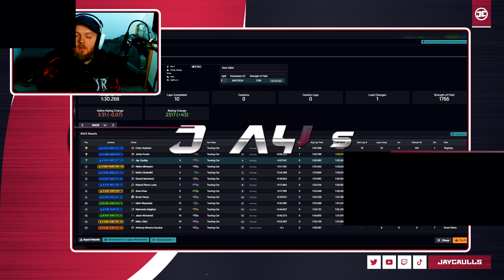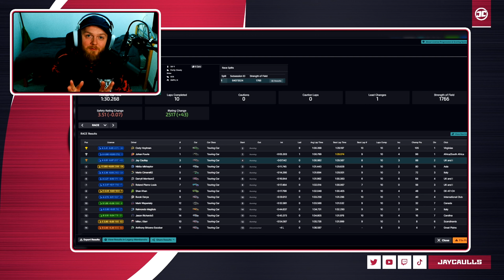You Don't Mess with the Johan! Top Split TCR! | iRacing Touring Cars at Road Atlanta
A podium is attainable, can Jay gain a place & hold it? Will keeping up with Johan take it's toll?

⏱️TIMESTAMPS⏱️
00:00 Intro
01:35 iRacing Touring Cars Road Atlanta Race and Incidents

Want to Tip Jay or help contribute toward Practice Sessions or iRacing Content?

Race Participants

1 Johan Fourie
2 Cody Hoylman
3 Nikita Mikhaylov
4 Jay Caullay
5 Shan Khan
6 Darryll Morrison2
7 Mario Cimarelli2
8 Roland Pierre-Louis
9 Mark Wspanialy
10 Burak Derya
11 Jason Richards5
12 Mike J Barr
13 Anthony Briceno Escobar
14 Raimondo Magliulo

iRacing 2023 Season 4 Summary
- IMSA GTPs (includes Acura ARX-06 GTP, Porsche 963 GTP)
- Circuit de Lédenon
- Kern County Raceway Park
- Super Formula SF23
- Ferrari 296 GT3
- 1987 Pontiac Grand Prix NASCAR Legend
- FIA F4 Esports Regional Tour
- Zandvoort Rescan

iRacing 2023 Season 3 Summary
- Cadillac V-Series.R GTP
- Porsche 911 GT3 R (992)
- Ligier JS P320 LMP3
- MotorLand Aragón
- Willow Springs International Raceway
- Chicago Street Course 2023 Cup layout
- Dirt Refresh
- More accurate iRacing Spotter System, numerous graphic updates including Hide Cockpit Obstructions, and the new Audio Hot Swap function

iRacing 2023 Season 2 Summary
- iRacing Rain (I'm still joking, coming soon)
- Late Model Stock, Ray FF1600, Renault Clio R.S. V
- Circuito de Jerez - Ángel Nieto
- New “Auto Fuel” refuel mode

iRacing 2023 Season 1
- Mercedes-AMG W13 E Performance, BMW M Hybrid V8, Toyota GR86 (Free Content)
- Circuit de Nevers Magny-Cours, Lincoln Speedway, VIRginia International Raceway New Scan (Legacy Content Free)
- Active Reset Save Points

Equipment
Logitec G920 Wheel

TCR Lineup: Honda Civic Type R, Hyundai Elantra N TC, Hyundai Veloster N TC, Audi RS 3 LMS

GT4 Lineup: Porsche 718 Cayman GT4, McLaren 570S GT4, Mercedes-AMG GT4, BMW M4 GT4, Aston Martin Vantage GT4